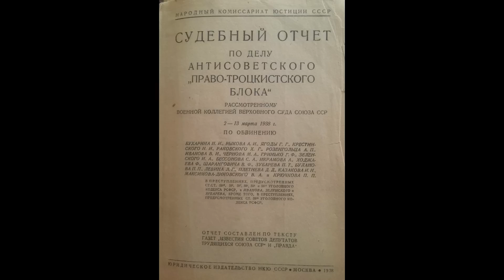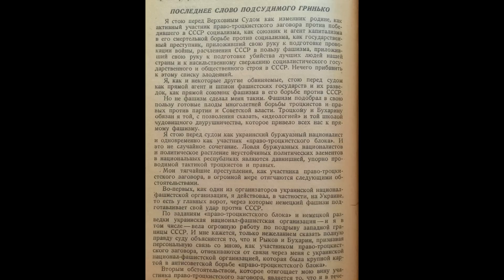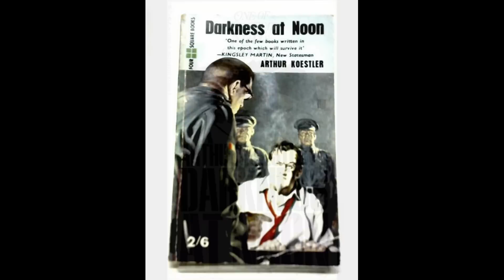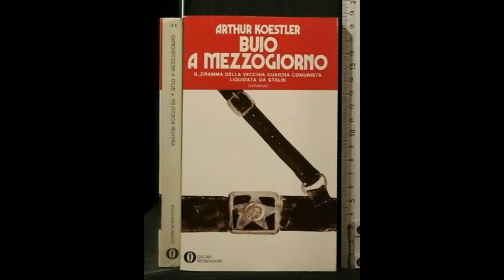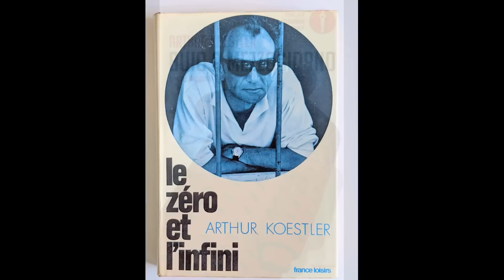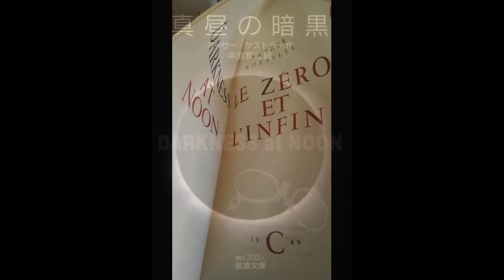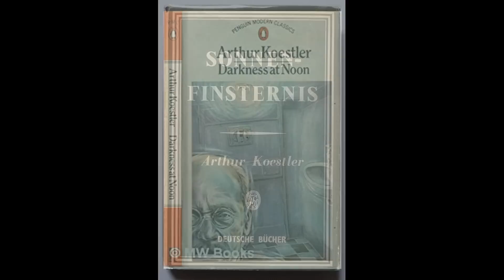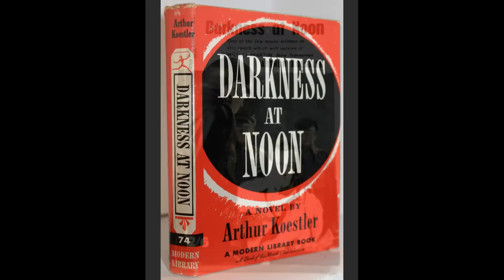Владимир Буковский о сталинских процессах 1930-х годов.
"Любой человек, ставящий общественное благо и коллективную цель выше личности, каждый, кто считает, что индивидуум должен быть принесён в жертву этой цели и, более того, тот, кто принёс в жертву многих отдельных людей во имя этой цели, должен признать тот факт, что с ним тоже так нужно поступать".